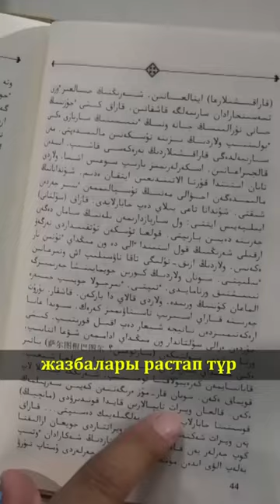ҚАБАНБАЙ БАТЫР - ҚАЗАҚ ЕМЕС ПЕ?! 😱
📚Дереккөздер:
📌«Мақтапайдың ері Тоқтарқожа деген түркістандық, одан: Байжігіт, Жанжігіт туады. Тоқтарқожа өмірінің соңында Жанжігітті ертіп еліне кетіп, олардан кім бар-жоғын біле алмадық. Байжігіт анасымен қалып, қазір әулеті сегіз болыс ел болып отыр». (Құрбанғали Халид. Тауарих хамса (Бес тарих). Алматы, 1992. 95 б.)

📌«Байыстың Мақтабай деген бір қызы Тоқтар деген сартқа тиіп, Ержігіт, Байжігіт деген екі бала тауып, Ержігіт сартпен еріп Түркістанға кетіп, Байжігіт мұнда қалған». (Шәкәрім Құдайбердіұлы. Шығармалары. Астана, 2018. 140 б.)

📌«Мақта сартқа тұрмысқа шыққан; Ұлы Байжігіт қырғызда қалды, ал екіншісі Ержігіт әкесі Тахтарқожамен бірге Үргенчке кетті» (М.Тынышпаев. Қырғыз-қазақ халқының тарихына материалдар. Ташкент, 1925. Б.72.)

❗️«Сарт» деген  Орта Азияның отырықшы халықтарының өкілдері – қазіргі өзбектер мен тәжіктердің ата-бабалары.

❗️Youtube-ты сауатты жүргізіп, 0-ден бастап табысты болуды үйретемін.